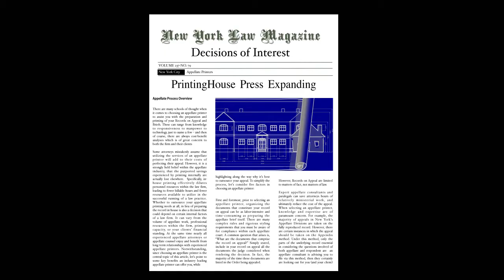PrintingHouse Press Expansion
PrintingHouse Press, for over four decades the leading East Coast appellate printer provides the legal community with unparalleled appellate printing and electronic discovery support services. Our staff of paralegal and appellate consultants is renowned for knowledge and familiarity with the rules and internal operating procedures within all State Courts, the thirteen Federal Circuit Courts and the United States Supreme Court.

Founded over forty years ago, PrintingHouse Press is built on sound principles and policy. Our greatest asset is our people. Honesty, integrity, and accountability have been characteristics of PrintingHouse Press people since our origin in 1970. Our people are committed to providing the highest standards of excellence, while conveying a sense of humor, geniality, and individual pride.